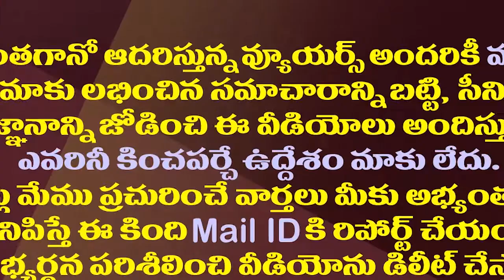చంద్రబాబు కత్తిపట్టుకుని ఇలా నిలబడి..శిల్పా సెటైర్లు| Silpa Ravi chandrareddy Satires On Chandrababu